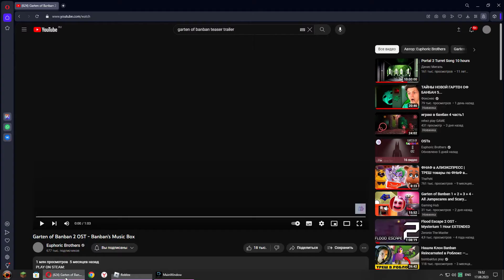Daycare Of Toys IV - Official Teaser Trailer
Snake Snaki